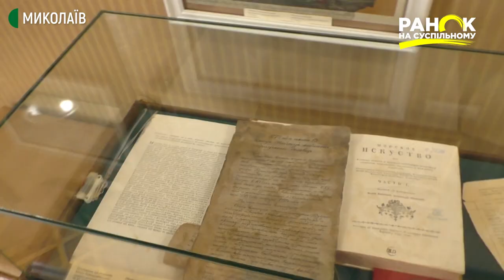Історія міста в будівлях: Музей суднобудування і флоту | Ранок на Суспільному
Музей суднобудування і флоту - візитівка Миколаєва, пам'ятка історії та архітектури кінця XVIII - початку XIX століть. Будівлю звели у 1794 році. До початку ХХ століття в ній працювали, проживали, проводили офіційні зустрічі та звані обіди командувачі Чорноморського флоту. З 1917 року в приміщенні розміщувалися гуртожиток для вчителів, дитячий будинок, ремісниче училище, школа-інтернат. Після реставрації, 30 липня 1978 року, відбулося урочисте відкриття  Музею суднобудування і флоту. У його фондах зберігається близько 16 тис. експонатів,  в експозиції представлено -  більше 3 тис.